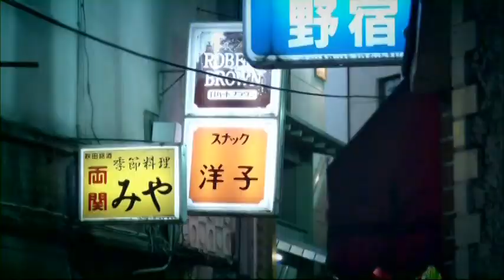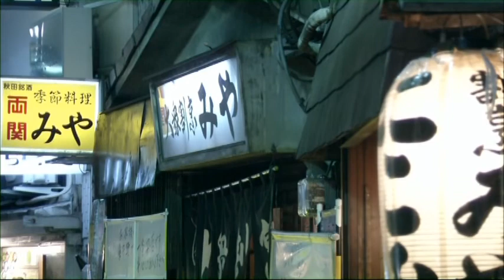[演歌] 松村和子「よりみち酒」 2012年7月4日発売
松村和子「よりみち酒」 2012年7月4日発売
CD：TKCA-90492 　カセット：TKSA-21364　各1,200円（税込）

津軽三味線を片手に、ロングヘアに和洋折衷、奇抜なスタイルで一世風靡！
1980年4月「帰ってこいよ」でデビューした、松村和子の新曲「よりみち酒」は、
泣きのギターにしんみり演歌！
いろいろあって今はひとりで生きる女の、変らぬ日常に隠れた心模様を描いた作品です。